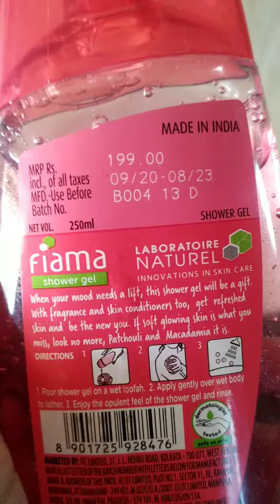tanu's show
Shawer gel